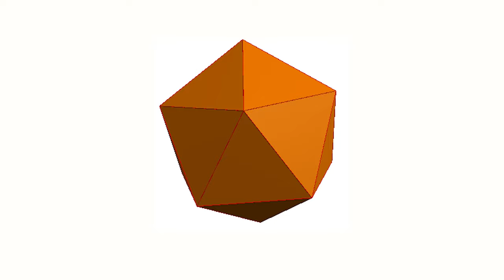CCL D20 | 2023 | Stellated Dodecahedron lamp | Activity 17